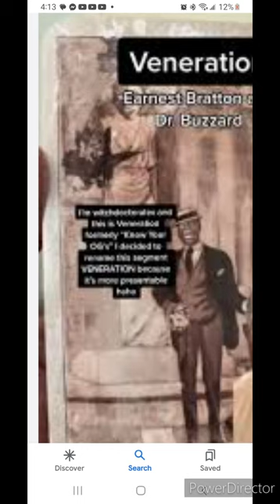Dr Buzzard South Carolina